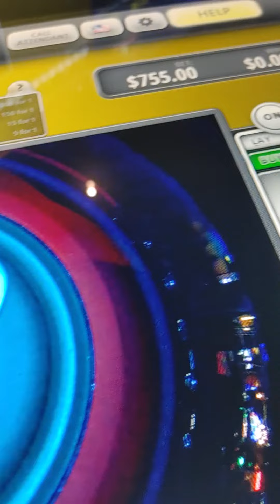started with $100 on craps dice machine gambling Hollywood casino Ulohos greg uloho winning